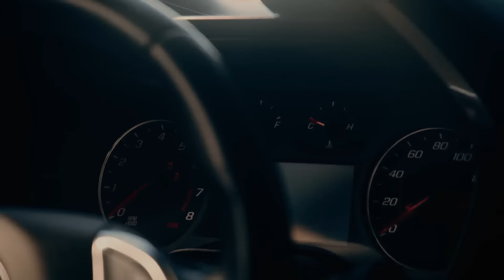Make your next career move with MHIRJ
Want to land that sweet spot between work and play? As an Aviation Technician at MHIRJ, you can. Make your move.

MHI RJ Aviation Group (MHIRJ) provides comprehensive critical operational, engineering
and customer support solutions including maintenance, refurbishment, technical publications,
marketing and sales activities for the global regional aircraft industry.

Headquartered in Montréal, Quebec, and bolstered by an Aerospace Engineering Center,
MHIRJ’s network of service centres, support offices and parts depots are positioned in important aviation hubs in the U.S., Canada, and Germany. A wholly owned subsidiary of Mitsubishi Heavy Industries, Ltd,  MHI RJ Aviation Group includes MHI RJ Aviation ULC (Canada), MHI RJ Aviation Inc. (U.S.A.) and MHI RJ Aviation GmbH (Germany).